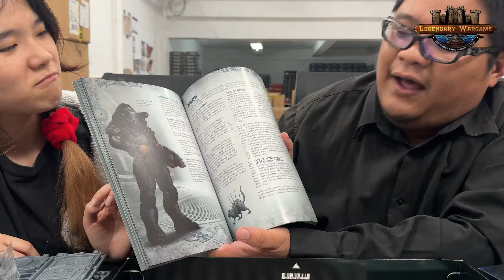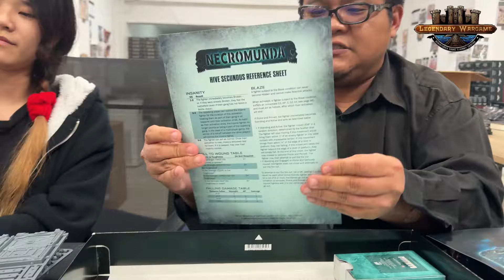Unbox! เปิดกล่อง Necromunda: Hive Secundus!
🧙‍♂️ เข้าร่วมกรุ๊ปสังคม Warhammer ในประเทศไทย
🧙‍♂️ ดูสินค้าทั้งหมดได้ที่
🧙‍♂️ สอบถาม สั่งพรีออเดอร์ คุยกับทีมงานทางแชทเพจ
🧙‍♂️ เดินทางมาร้านได้ทุกวัน (ไม่มีวันหยุด) 10.00 - เที่ยงคืน
🧙‍♂️ โทรสอบถามได้ที่ 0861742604